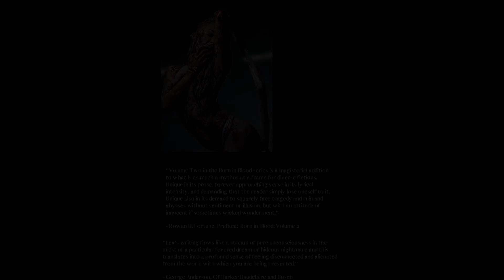Strange Playgrounds: Perennial Ellison and My Fellow Queer Saints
Purchase The Finite: